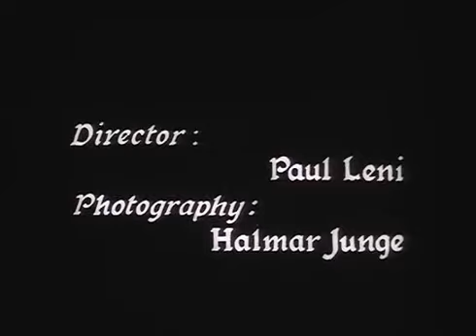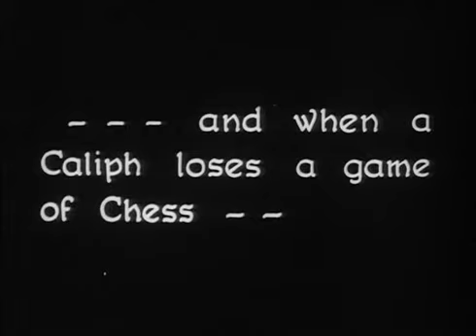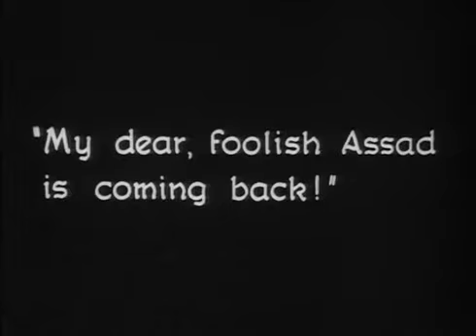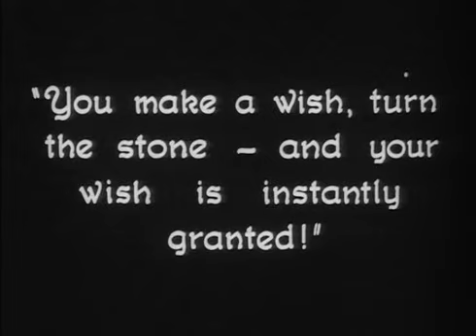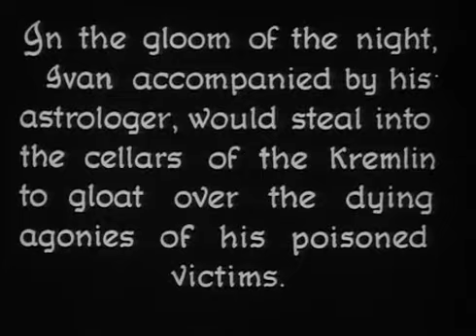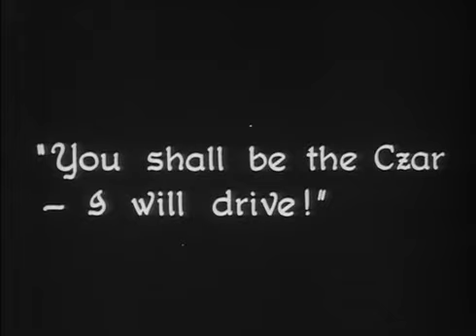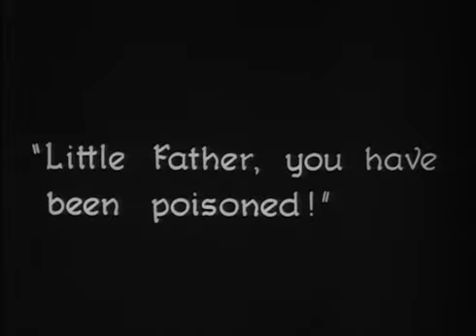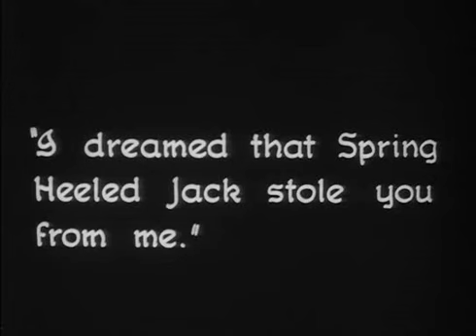Das Wachsfigurenkabinett - El hombre de las figuras de cera (1924)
Un joven escritor acepta un anuncio para redactar historias en torno a las figuras que se exponen en el gabinete de estatuas de cera de una feria: el califa Harún al-Rashid, el zar Ivan el Terrible y Jack el Destripador. Los protagonistas de las dos primeras historias son él mismo y la hija del dueño del gabinete; pero mientras escribe la tercera, el joven se queda dormido...